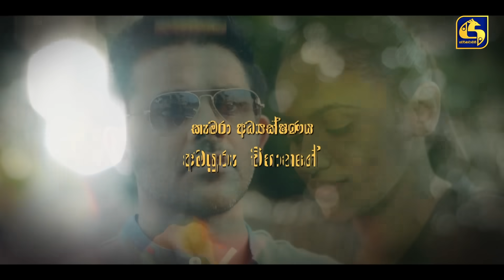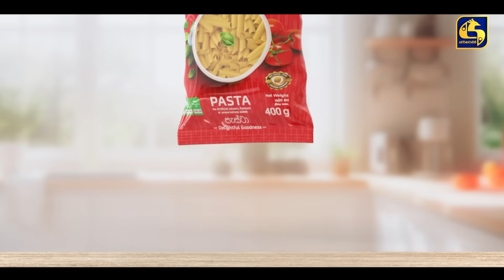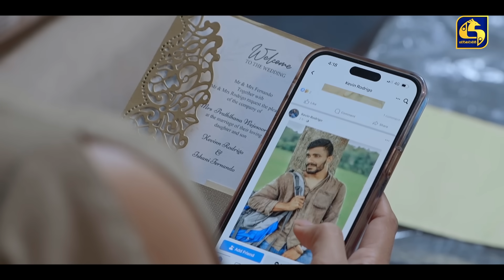ALUPATA DEDUNU || අළුපාට දේදුනු || Episode 37 || 24th December 2023